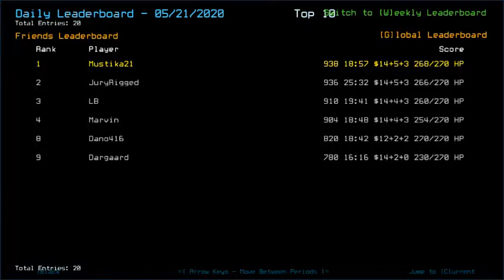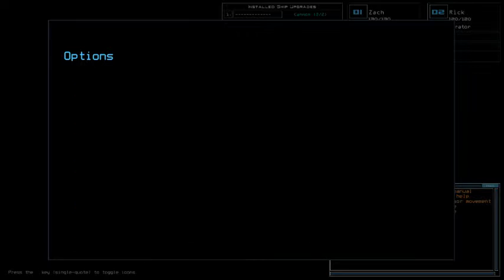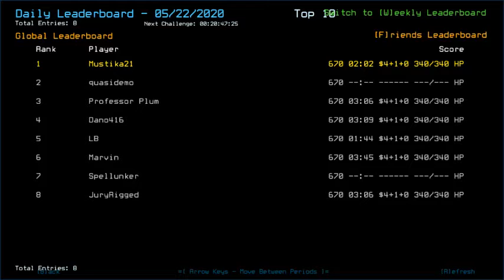Duskers Daily 22 May 2020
Hehe, I'm very ticklish today.